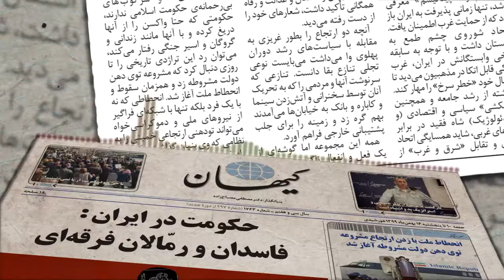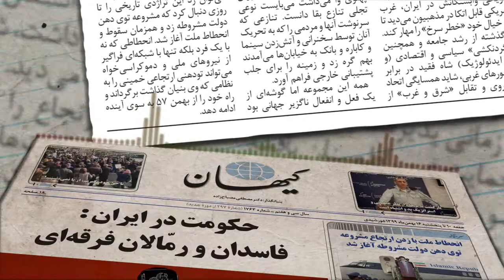کیهان لندن - انحطاط ملت با زدن ارتجاع مشروعه توی دهن دولت مشروطه آغاز شد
کمتر کسی این جمله معروف خمینی را که روز ۱۲ بهمن ۱۳۵۷ بلافاصله پس از ورودش در «بهشت زهرا» گفت نشناسد: من توی دهن این دولت می‌زنم!

منظورش دولت شاپور بختیار بود که روز ۱۶ دی با پیشنهاد محمدرضاشاه پهلوی کار خود را آغاز کرد و ۲۲ بهمن با پیروزی انقلاب اسلامی در برابر نیروی سهمگین ارتجاع مذهبی شکست خورد.

البته خمینی در آن جهان دوقطبی «شرق و غرب» که به عنوان دو اردوگاه «کمونیسم و کاپیتالیسم» معرفی می‌شد، تنها زمانی پذیرفت به ایران باز گردد که از حمایت غرب اطمینان یافت.

اتحاد شوروی چشم طمع به افغانستان داشت و با توجه به سابقه تاریخی وابستگانش در ایران، غرب شریکی قابل اتکا در مذهبیون می‌دید تا به خیال خود «خطر سرخ» را مهار کند.

گذشته از رشد جامعه و همچنین «گردنکشی» سیاسی و اقتصادی (و نه ایدئولوژیک) شاه فقید در برابر کشورهای غربی، شاید همسایگی اتحاد شوروی و تقابل «شرق و غرب» از مهمترین علل خارجی در پشتیبانی اروپا و آمریکا از ارتجاع سیاه و خمینی بود.

اما در داخل نیز روند آزادی‌های اجتماعی و تجدد که با انقلاب مشروطه آغاز شد، سریع‌تر از آن بود که نیروهای ارتجاعی اعم از سرخ و سیاه را به وحشت نیندازد. هر دو نگرانی ایدئولوژیک داشتند:

ارتجاع سیاه نگران نقش خود در تحمیق مردم و رسالت عاشورایی خود بود.

ارتجاع سرخ با پیشرفت اصلاحات زیربنایی موسوم به «انقلاب سفید» که بر آموزش و اشتغال و عدالت و رفاه همگانی تأکید داشت، شعارهای خود را از دست رفته می‌دید.

آنچه دو ارتجاع را بطور غریزی به مقابله با سیاست‌های رشد دوران پهلوی‌ وا می‌داشت می‌بایست نوعی تجلی تنازع بقا دانست. تنازعی که سرنوشت آنها و مردمی را که به تحریک آنان توسط سخنرانی‌ و آتش‌زدن‌ سینما و کاباره و بانک به خیابان‌ها می‌آمدند بهم گره زد و زمینه را برای جلب پشتیبانی خارجی فراهم آورد.

همه این مجموعه اما گوشه‌ای از یک فعل و انفعال ناگزیر جهانی بود که می‌بایست ده سال بعد با فروپاشی اتحاد شوروی، رویارویی «شرق و غرب» را به معضل «شمال و جنوب» همراه با شکل گرفتن گروه‌های تروریستی و بنیادگرایی اسلامی و خیل مهاجران رنگارنگ تبدیل کند.

سرنوشت ایران از این مجموعه‌ی پیچیده‌ی جهانی جدا نبوده و نیست.

اما تا جایی که به داخل و رنج‌های روزانه‌ و عمیق مردمی بر می‌گردد که هیچ پناهی در برابر ناتوانی‌ها و ناکارآمدی‌ها و سرکوب‌های بی‌رحمانه‌ی حکومت اسلامی ندارند، حکومتی که حتا واکسن را از آنها دریغ کرده و با آنها مانند زندانی و گروگان و اسیر جنگی رفتار می‌کند، می‌توان رد این تراژدی تاریخی را تا روزی دنبال کرد که مشروعه‌‌ توی دهن دولت مشروطه زد و همزمان سقوط و انحطاط ملت آغاز شد. انحطاطی که نه با یک فرد بلکه تنها با شبکه‌ای فراگیر از نیروهای ملی و دموکراسی‌خواه می‌تواند تودهنی ارتجاعی خمینی را به نظامی که وی بنیان گذاشت برگرداند و راه خود را از بهمن ۵۷ به سوی آینده ادامه دهد.
الاهه بقراط